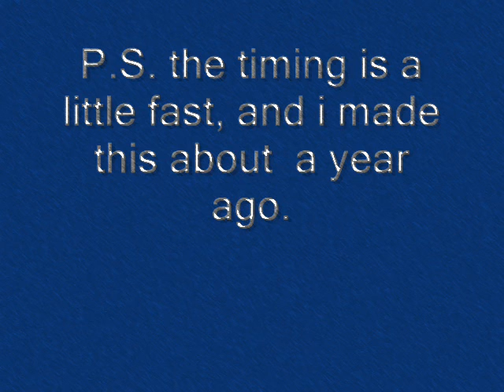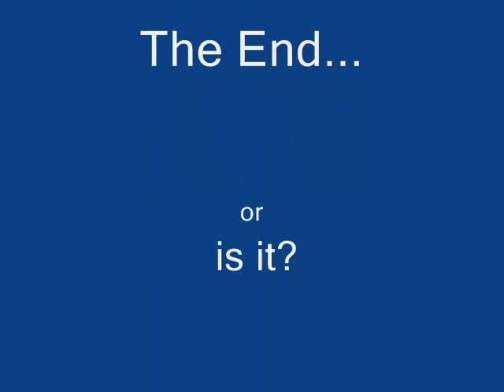Mind Control - Pivot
I made this about a year ago, and the timing is fast. so. yea.